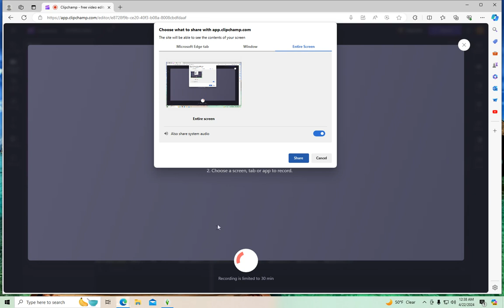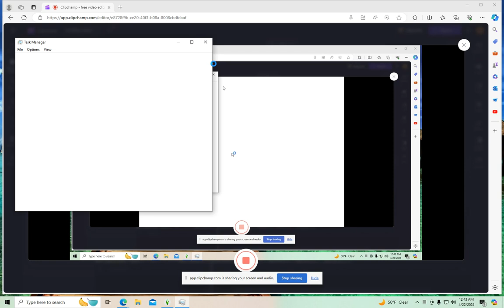SIMS4 LUKE N LAURA'S WEDDING USING GET TOGETHER PACK! ROSE PLAYS PIANO FOR THEM SEASON2 EP35